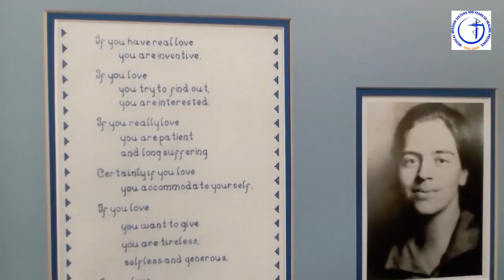MMS Centenary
Medical Mission Sisters and Associates around the world, sending you greetings as we celebrate 100 years of Healing Presence.